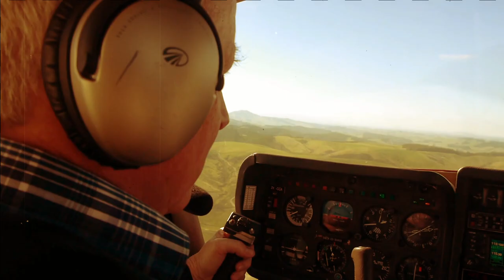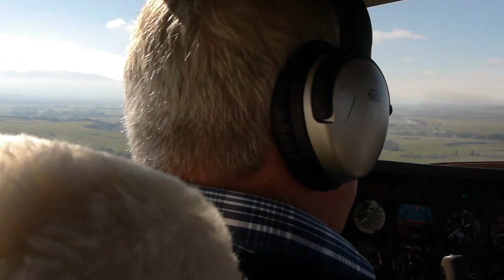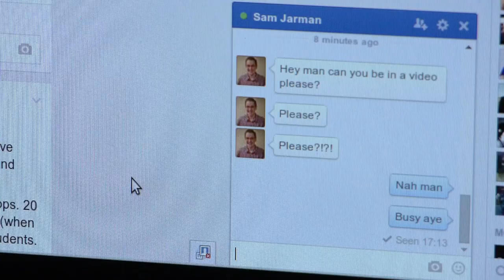Network Protocols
This video introduces the Network Protocols chapter of the "Computer Science Field Guide", an online interactive "textbook" about computer science, written for high school students. The guide is free, and is available from csfieldguide.org.nz .